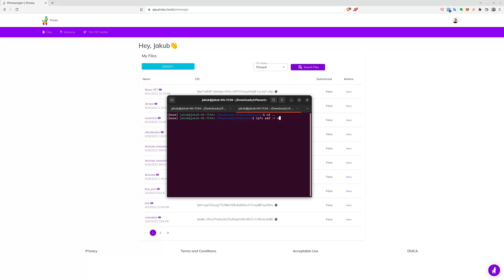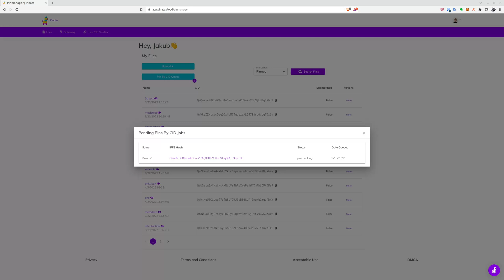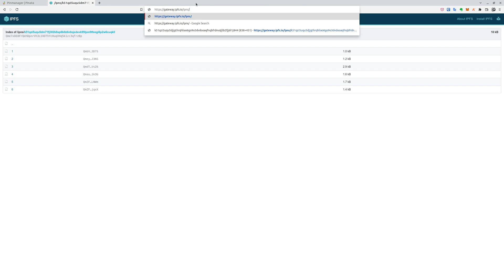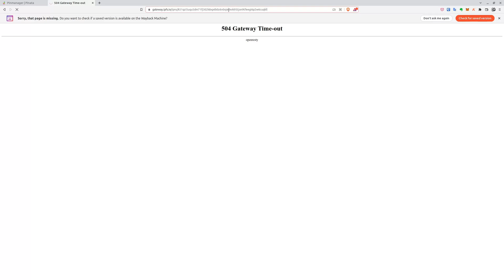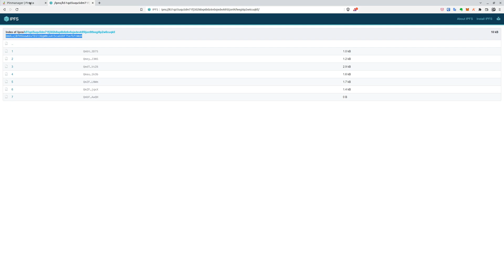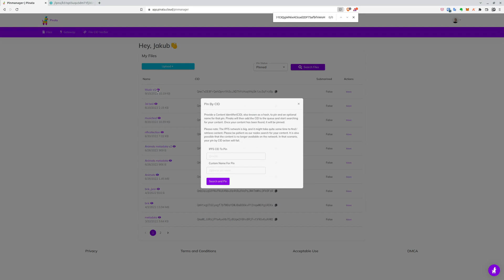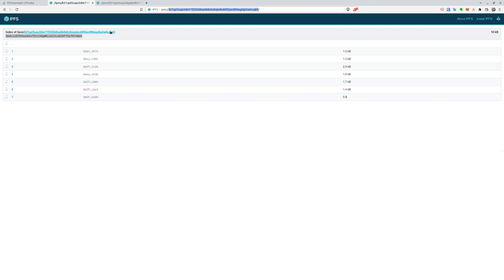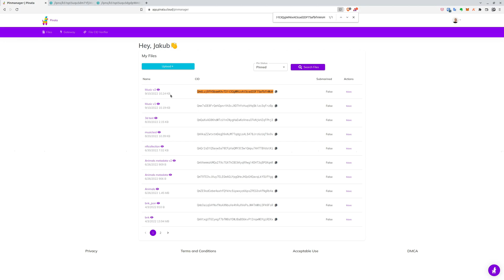IPNS - how to update IPFS files? Real life example. Step by Step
Do you want to update decentralized data without changing CID? Do you want to discover more flexibility which IPFS could not ever give you? This video is for you!

You'll learn how to work with IPNS for quick decentralized storage updates. You'll upload your personal data step by step with us! To learn how to do that watch our video and follow our steps!!!

0:00 Intro
0:33 What is IPNS
1:10 Implementation
2:48 IPNS link creation
3:23 Pinata
4:25 IPNS link results
5:59 Update link with new file
7:23 Result with new file inside IPNS link
8:40 New key creation for IPNS
10:05 Ending

We are looking for developers to hire, let us know!